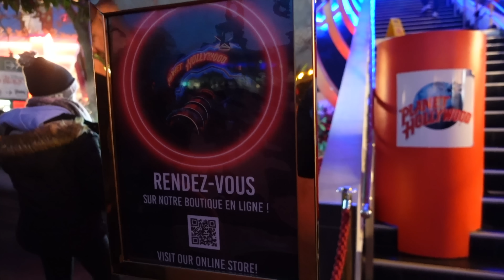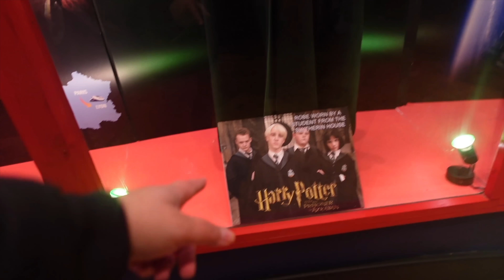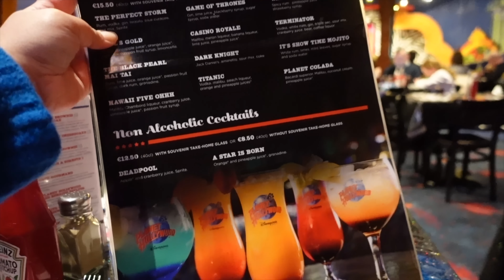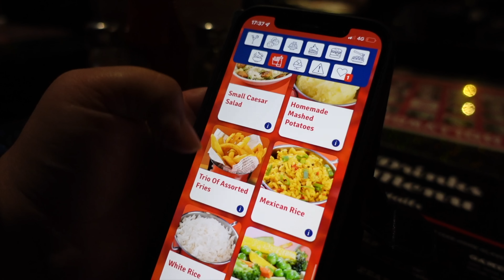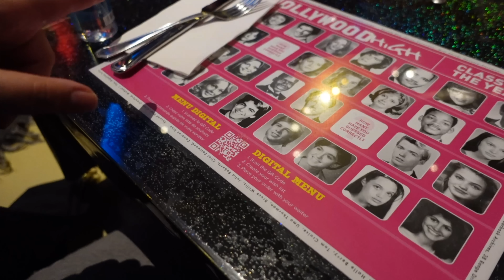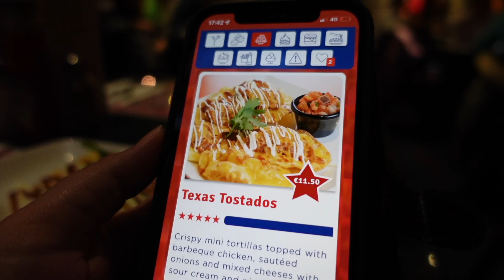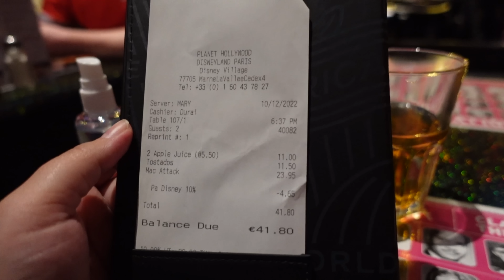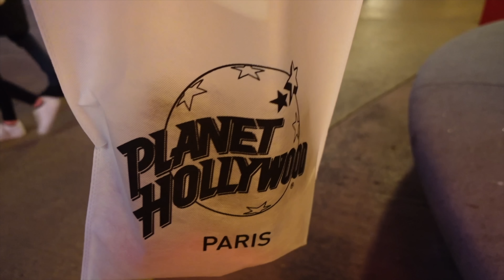Disneyland Paris PLANET HOLLYWOOD Closure 🪐 | Final Meal & Special MERCHANDISE 2023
► Planet Hollywood recently closed for good in Disneyland Paris, so here's one final look at this popular restaurant that has been servings guests in Disney Village for over two decades.
⚠️ Make sure you watch till the END of the vlog for a little giveaway! :)
Have you ever eaten at Planet Hollywood in Disney Village? What was your favourite meal to get there? Do you enjoy Planet Hollywood restaurants generally? Will you miss it in Disneyland Paris? I'd love to read your comments below.
DISNEYLAND PARIS PLANET HOLLYWOOD GOODBYE CLOSING 2023